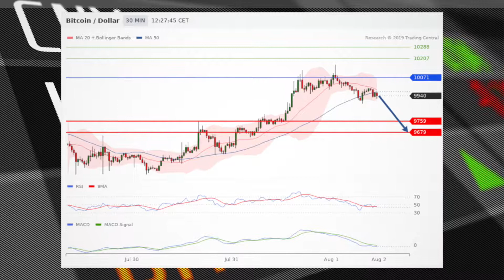إنه يوم الاثنين قاسٍ بالنسبة للأسهم الأمريكية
تترقب الاسواق أسبوع تداول جديد بينما يترقب المستثمرون البيانات لتحديد الاتجاه.